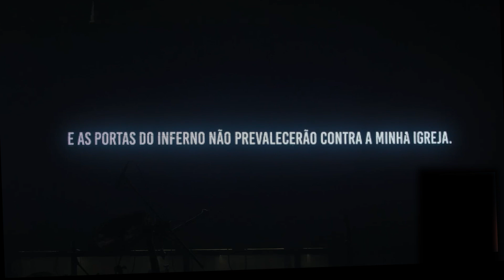ENCERRAMENTO CAMPANHA DA ARCA 2023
Canal Oficial do Ministério Voz da Verdade Família Moisés

Rua Progresso Gonçalves, 73
Votorantim | São Paulo | Brasil